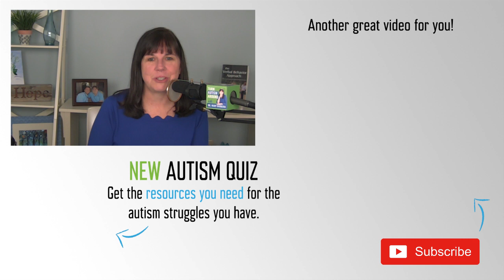Teaching Receptive Language Language Skills & Following Directions to Kids with Autism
Dr. Mary Barbera discusses Teaching Receptive Language Language Skills & Following Directions to Kids with Autism.
Sign up for a free workshop to start turning autism around

It is very important that your child or client is able to comprehend your language, at least to some extent. Being able to comprehend language will help them follow directions, and let them know what is wanted from them. So that’s why today’s episode will focus on how to build receptive language abilities; how to assess comprehension; when to use visuals, and more!

For example, visuals are a great way to teach anybody a new word; as a matter of fact, most people learn best by using visuals. But if you don’t know when it’s appropriate to use visuals and when it isn’t, then your child can become dependent upon them and won’t actually recognize the word.

In today’s video you’ll learn:
✔️ Why assessing and teaching receptive language to children or people with autism is more important than teaching them expressive language skills.
✔️ How to assess between a language comprehension issue or a receptive language issue.
✔️ Ways to make assessments fun and avoid problem behaviors during assessment.
✔️ Why it’s important to plan for reinforcement and what kind of materials will be used to teach direction following.
✔️ When to pull in visuals to teach and fade out on prompts.

If you enjoyed this video about Receptive Language, and want more autism podcast episodes like this one, be sure to subscribe to the channel, like this video and visit my website below. If you have more questions, leave them down in the comments section, and I will do my best to answer you.

Dr. Mary Barbera. I fell into the autism world as an autism mom in 1999 when her first-born son, Lucas, was diagnosed with autism. Since then, she became a Board-Certified Behavior Analyst and best-selling author of The Verbal Behavior Approach. Since 2015, she’s created 3 autism online courses based on applied behavior analysis for professionals and "gung-ho" parents. Whether you’re looking for autism parenting strategies, working with development delays in children, or in search of autism help for professionals, I can encourage you to subscribe to the channel and join me on my journey. I’ll be providing weekly autism resources that you don’t want to miss.